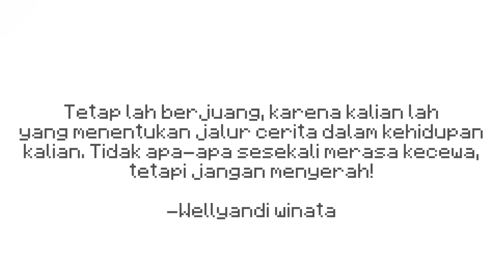100 Hari di DawnCraft HARDCORE!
✨Untuk orang baik yang mau traktir aku kopi

Track: - Infraction- Africa
            - Infraction- Welcome To Africa
            - Infraction- Feel The Sunshine